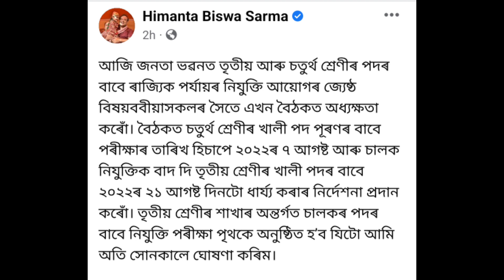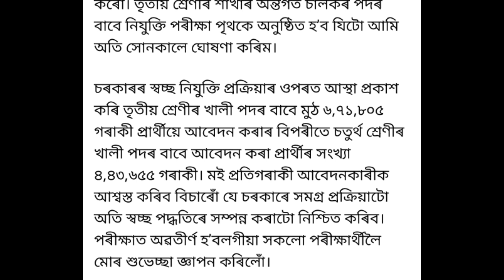Grade 3 and Grade 4 Exam Date Declare | Grade 3 Syllabus কেতিয়া দিব??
👉About me
My name is Nilkamal Talukdar..I live at Uparhali,which is a village of Dakshin Kamrup..I passed B.SC(mathematics) in 2020 from D.K College,Mirza.

👉Exam cracked by me
1) Airforce Group C exam crack
2) Mandal Exam crack